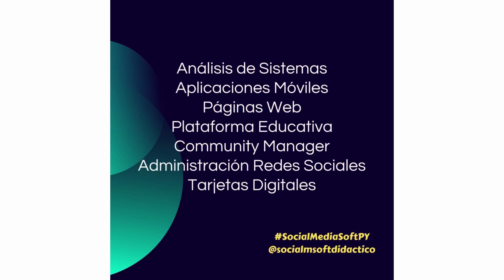La Parabola de la Hormiga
Cuento de ECHAR RAICES